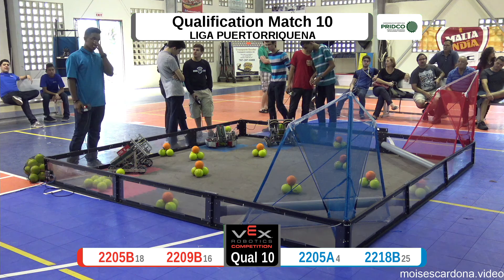VEX Nothing But Net - Match 10 - Liga Puertorriqueña de Robotica VEX - 8 de noviembre de 2015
VEX Nothing But Net
Match 10
Liga Puertorriqueña de Robotica VEX
8 de noviembre de 2015
Dorado Academy

Grabado y Editado por: Moisés Cardona